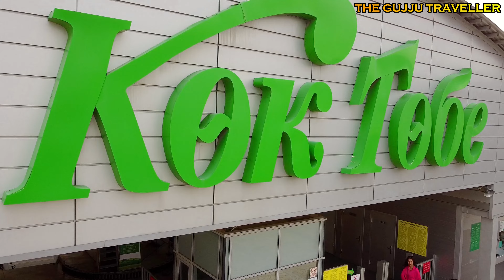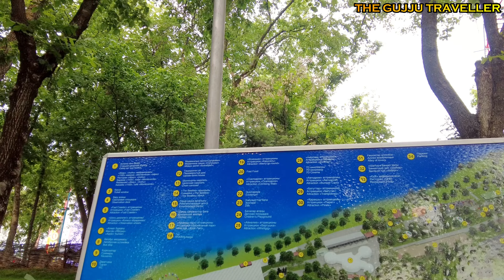Kazakh Girl Take Me to Kok-Tobe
An evening well spent with Kazakh local girl. Thing to do in Almaty. Almaty city tour. Almaty adventure.

If you have any questions or doubt, can mention in comment section or write on my Instagram.